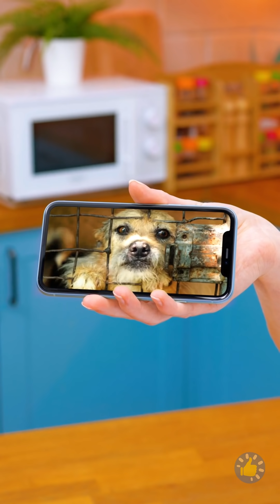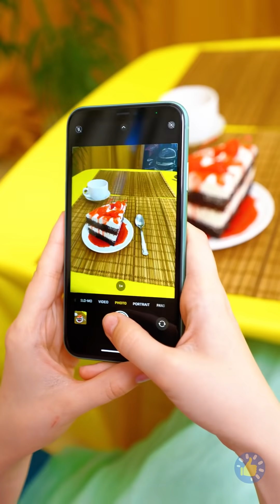ЕСЛИ БЫ ЕДА БЫЛА ЧЕЛОВЕКОМ! КОГДА ЕДА – ЭТО ГЛАВНОЕ В ЖИЗНИ!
Тайм-коды:

00:00 Если бы мороженое было человеком

00:20 Как работает пылесос

01:33 Что, если бы прыщ был надоедливым парнем

02:19 Если бы Лего был человеком

02:38 Когда твоя лучшая подруга – это еда

05:19 Тайком проносить пиццу на показ мод

06:36 Если бы поп-ит был человеком

07:50 Я и Еда